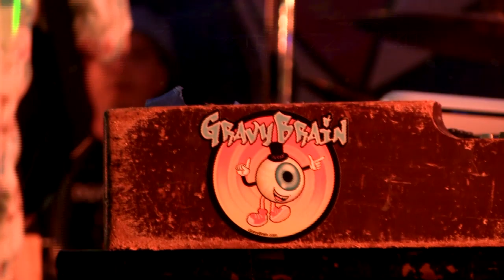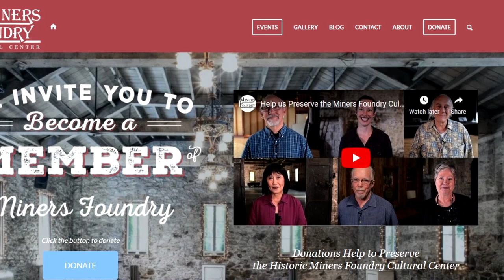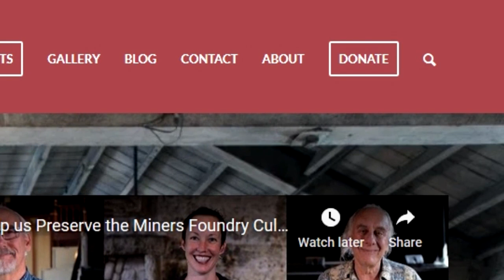Deadbeats - Jerry Bash 2019 - 2nd Set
Tom Menig - guitar
Peter R. Wilson - guitar
Eric Menig - guitar
Glenn Tucker - keyboards
Jenn Knapp - vocals
Rob Kopp - Drums
Darby McConnell - Drums
Special Guest:
Rich Stanmyre - bass
Aziah McConnell - guitar
Baynayah McConnell - guitar

SUPPORT THE MINERS FOUNDRY!